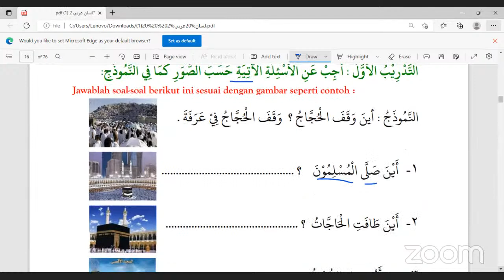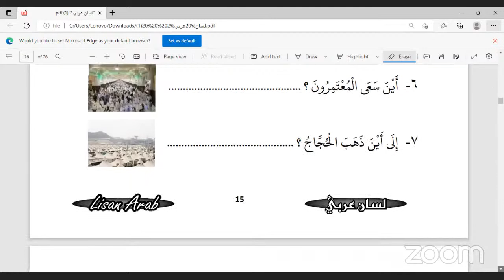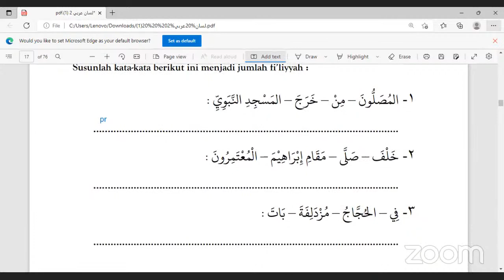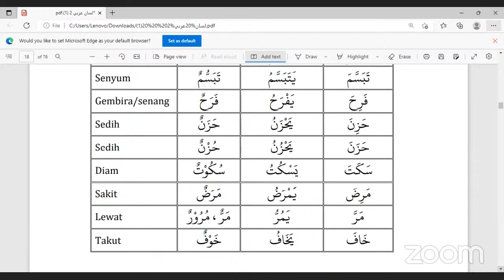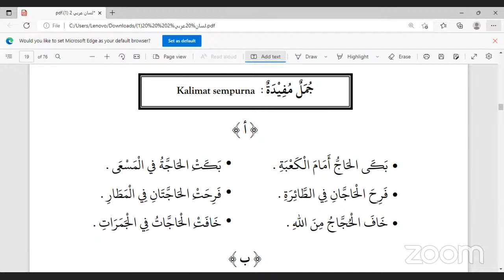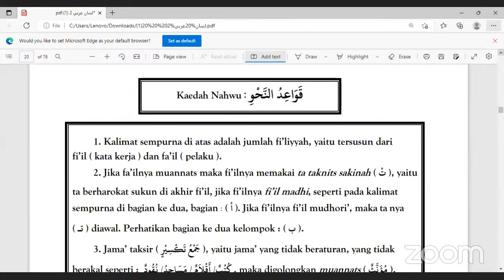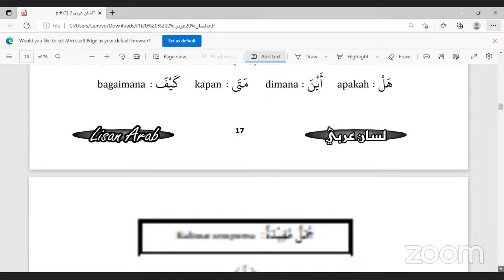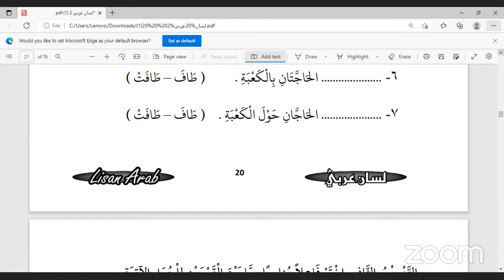DiplomaMS Mustawa 1 Zoom 1 | Lisan Arab 2 ( 3 ) | Ustadz Lukman Hakim, S. Pd.i